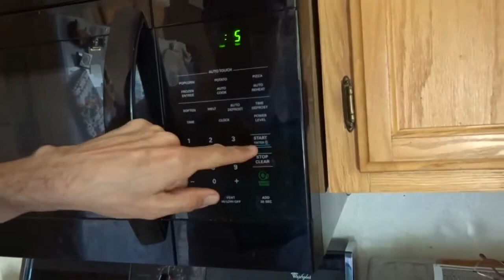TempleOS Terry Davis Gets Lunch